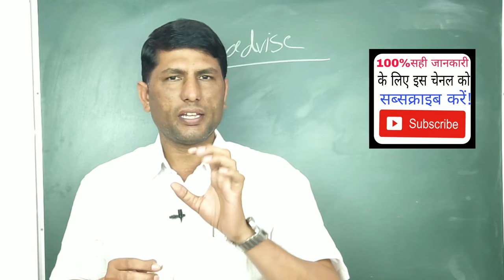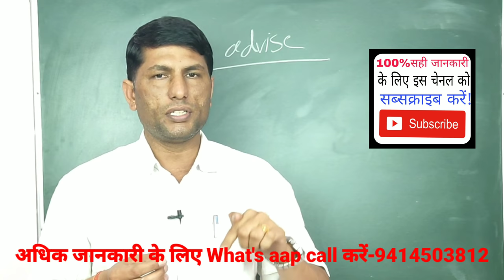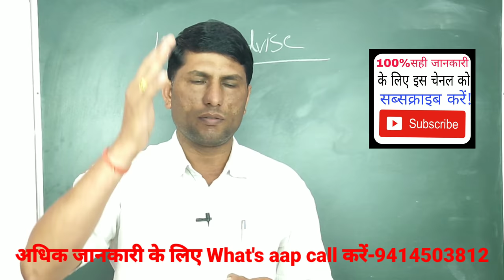यें जानकारी आपके लिए जरूरी है! देखें इस वीडियो को!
AshokLLB, dubai jobs